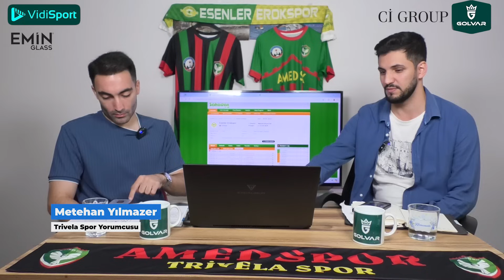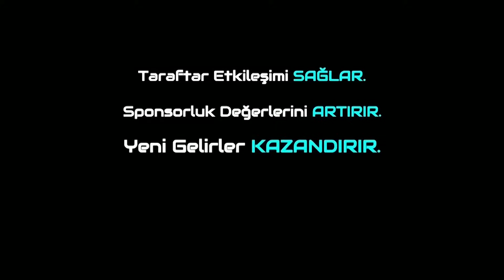Amedspor-Esenler Erokspor 8.Hafta Özel Programı! Amedspor Seri Peşinde! Erok'ta Parola 3 Puan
Trivela Spor'dan herkese merhabalar. Bugünkü programımızda 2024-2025 sezonunda Trendyol 1.Lig'de 8.Hafta da oynanacak olan Amedspor-Erokspor karşılaşmasının öncesini Metehan Yılmazer ile Furkan Özkara sizler için değerlendirdi. Herkese keyifli seyirler dileriz.